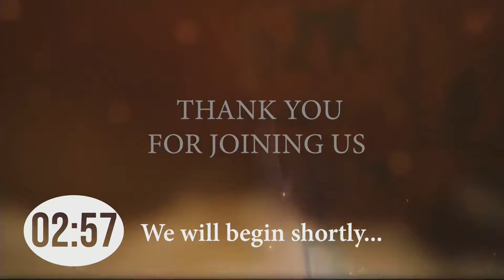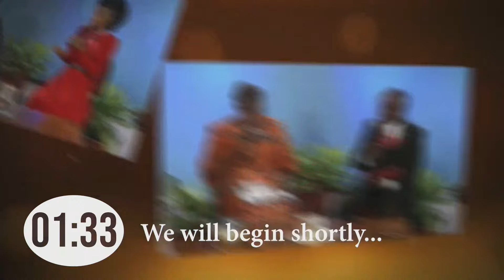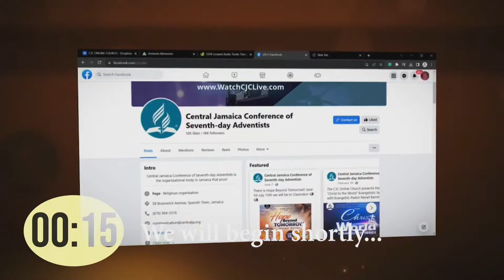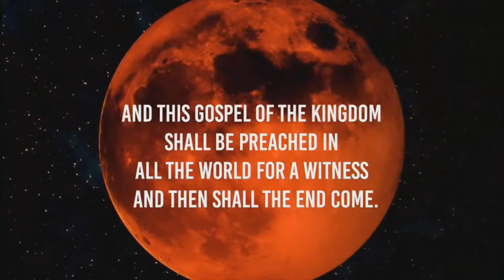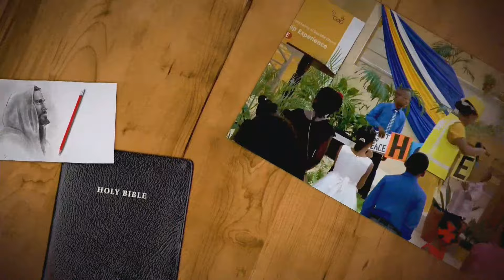TCSDA Online Church | Countdown to the End Evangelistic Series | Dr Shian O’Connor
The CJC Online Church in association with the Tent City District of Churches presents the “Countdown to the End” Evangelistic Series.

This series hosted by the Central Jamaica Conference runs from Sunday, March 3 to Sabbath, March 30, 2024, live from the white tent village along Municipal Boulevard, Greater Portmore, St. Catherine (across from the JUTC Bus Depot). The speaker for the series is evangelist Dr Shian O’Connor of the Cayman Islands.

To make a decision for Christ or have someone contact you to assist with your spiritual needs, please

Our prayer lines are open: (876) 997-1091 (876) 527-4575

Tent City Seventh-day Adventist Church
National Commercial Bank, Portmore Jamaica
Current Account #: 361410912